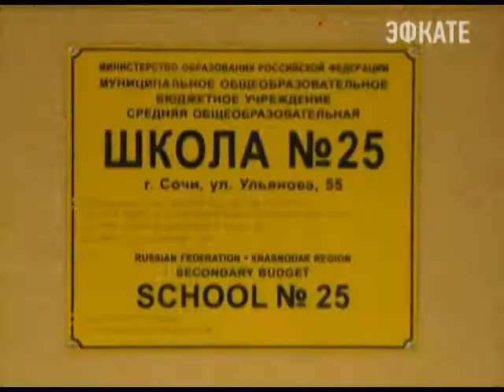Жителей Сочи волнует состояние городских улиц. Новости 24 Сочи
В частности проблема забитых ливнёвок год от года причиняет неудобства жителям курорта. Кроме того, остаётся множество коммунальных вопросов, которые требуют решения. С некоторыми помогают успешно справиться депутаты городского собрания.
Сочи. Новости.
Телеканал Эфкате.